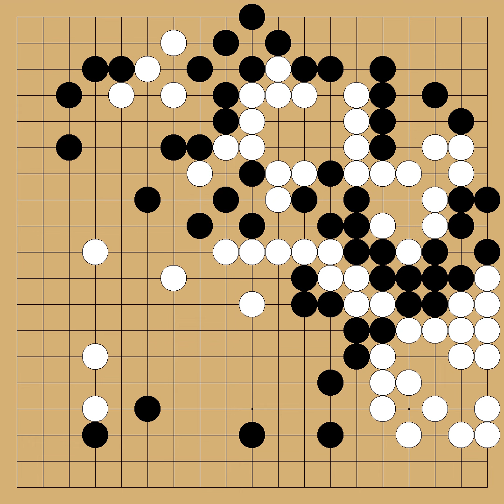Miyazawa Goro vs Sakata Eio - 12th Gosei - round Preliminaries - 1986-11-13 - komi: 5.5